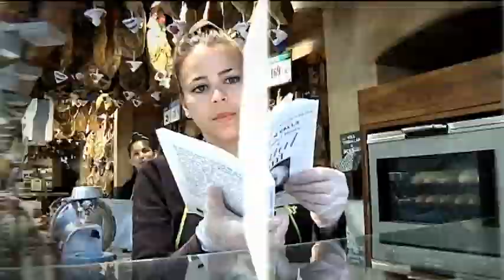Promocional de Sant Jordi a Canal Terrassa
Aquest Sant Jordi no et quedis a casa!!! Canal Terrassa surt al carrer, dijous 23 d'abril, de 11 a 14h i de 18 a 20h al Raval de Montserrat de Terrassa.